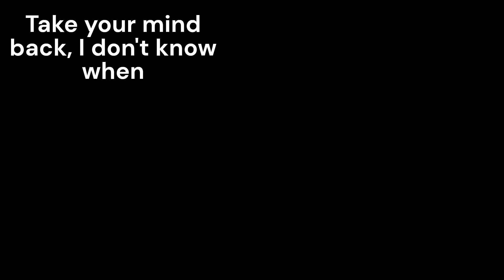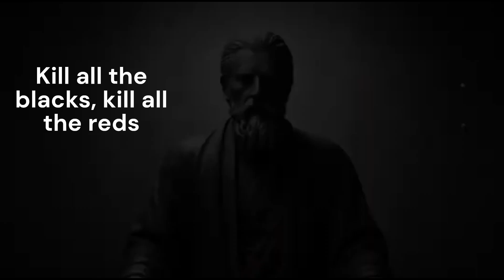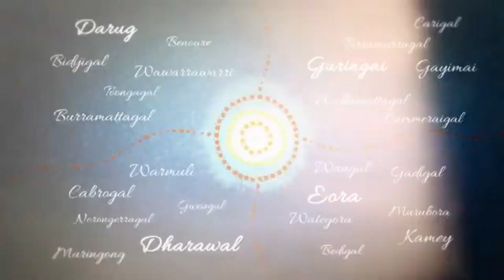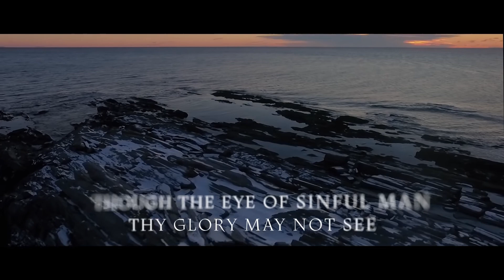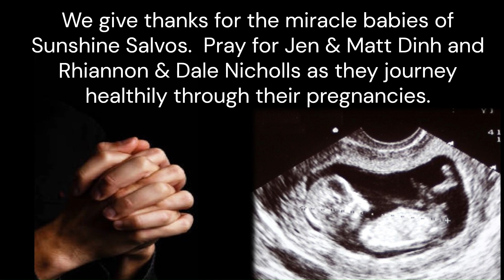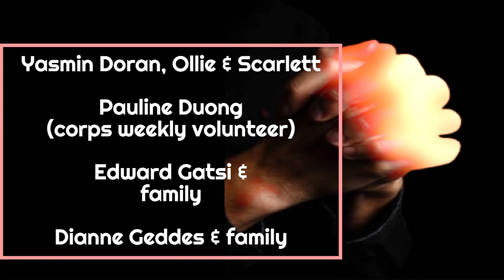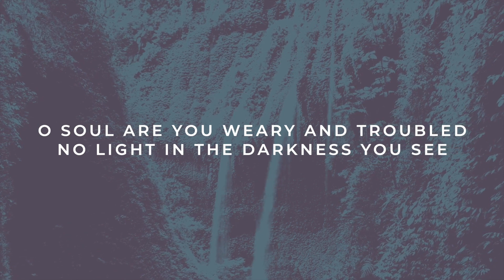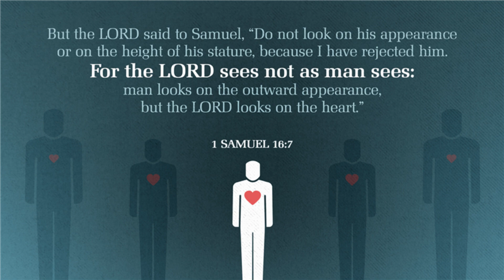Sunshine Salvos Online Service September 1 2024 "Real Men" Edition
"Where have all the real men gone?"  A question birthed, perhaps, from an anxiety that men today are being emasculated by conformity to feminized societal norms.  This Father's Day (could there be a more appropriate day?) we will examine this question in light of fears that true masculinity and manhood are under threat. Are the 'real men' still to be found in and around your life?
Message by Colin Reynolds, Corps Officer, The Salvation Army Sunshine